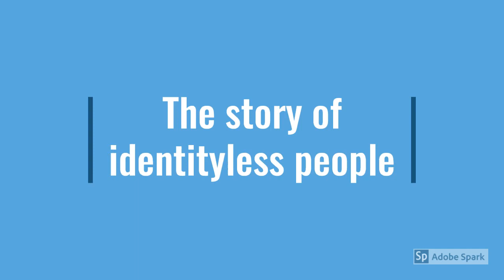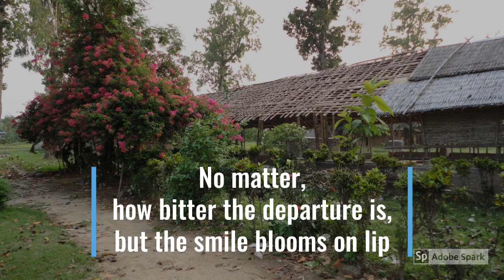Khudunabari Bhutanese Refugee Camp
This video is just to look back the past days. The camp that housed hundreds of thousands of refugees for decades and dismantled at the end.
The attachment and the tragedy goes side by side. The Third Eye l तेस्रो आँखा